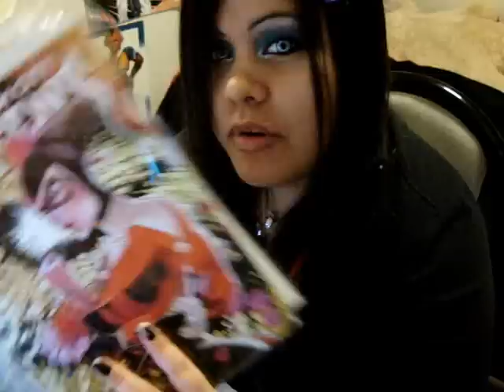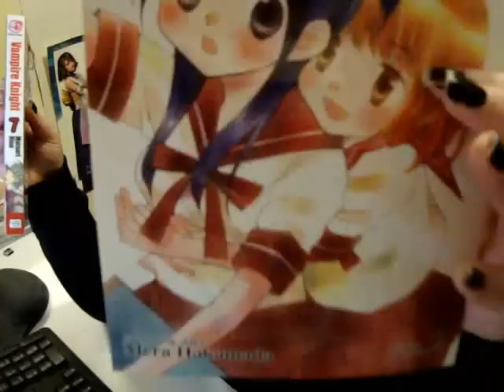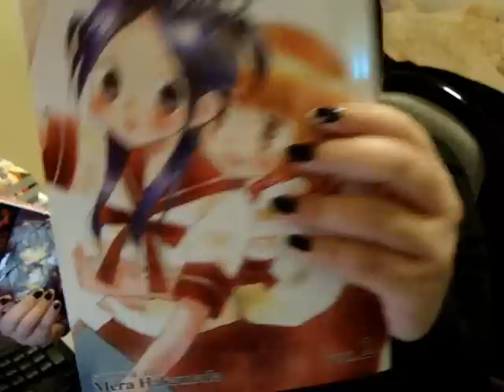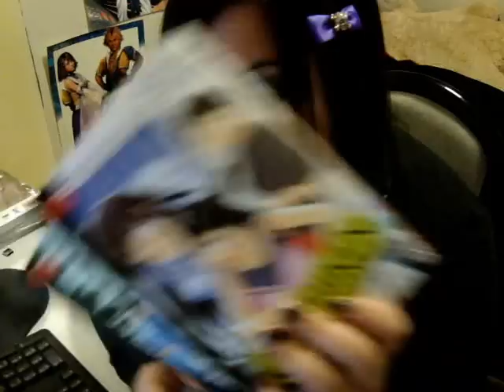#2. Otaku Presents + Boxing week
Add me on Facebook or Twitter
Last vid of what I got for boxing week / Xmas